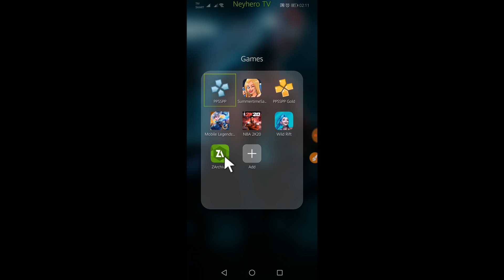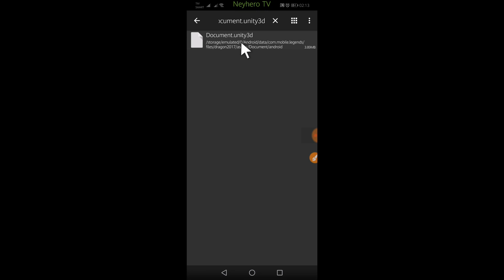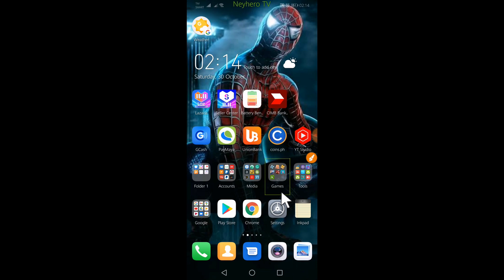🔴MLBB - Fix Stuck Loading Screen, Auto Close, Auto Crash and Auto Shutdown | For All devices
Fix your Mobile Legends error. Stuck on the logo, auto crash, and auto shutdown. We can fix all of these by using this trick :-)

"Sorry na agad, hehe hindi ko na landscape yung screen sa bandang hulihan ng Video"

✔️WATCH THIS FIRST PARA MADOWNLOAD ANG APK FILE NG APPLICATION NATIN

Kung may tanong at request, pwede po kayo mag request sa comment section po natin para magawan natin ng video tutorial